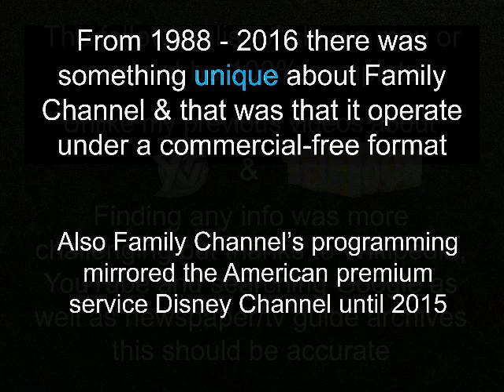Family Channel Canada 1988 - 2006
Info for the shows on this channel was harder to find as most programming was mirrored from Disney Channel & From what I saw the first couple years they aired more movies then shows